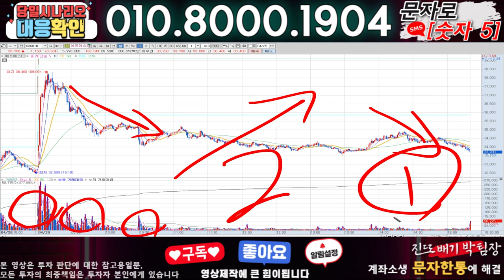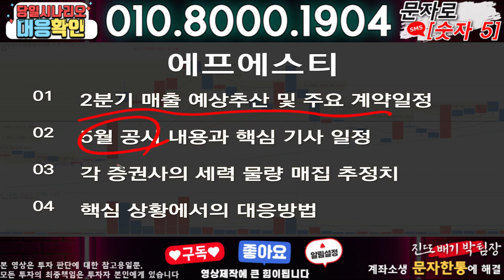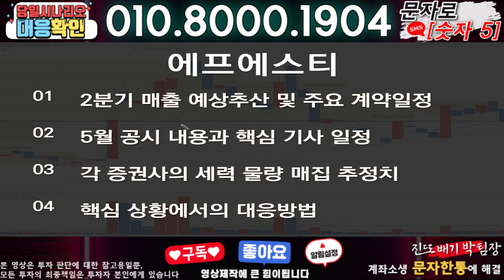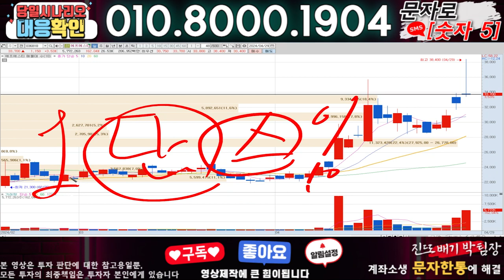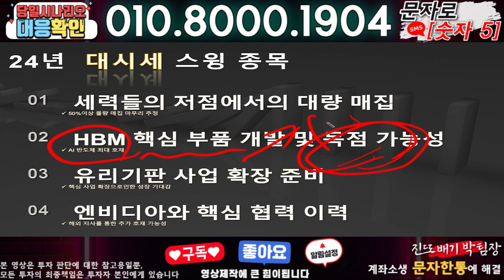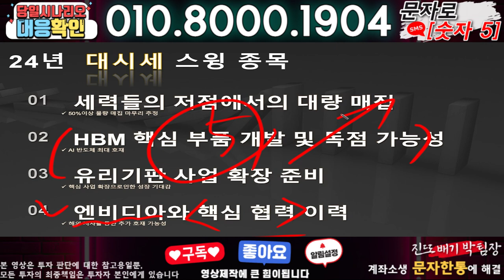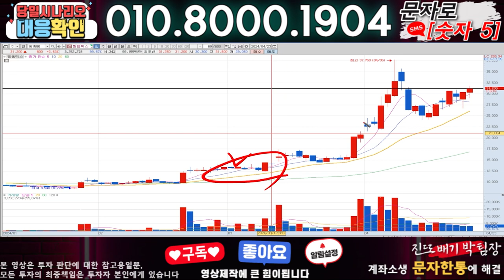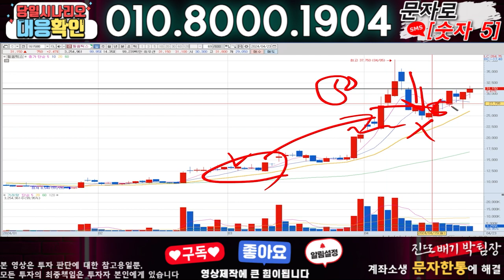에프에스티 ) 3분전 기습속보-공식입장발표!! 무슨일인가?